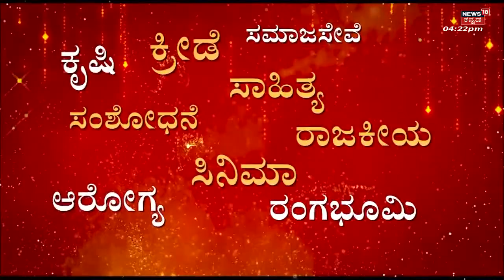Akshaya Tritiyaಕ್ಕೆ ಹಿಂದೂಗಳ ಅಂಗಡಿಯಿಂದಲೇ ಚಿನ್ನ ಖರೀದಿಸುವಂತೆ Twitter ಅಭಿಯಾನ; ಶ್ರೀರಾಮ ಸೇನೆ ಬೆಂಬಲ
ಹಿಜಾಬ್, ಹಲಾಲ್, ಅಜಾನ್ ಬಳಿಕ ಮತ್ತೊಂದು ಅಭಿಯಾನ. ಅಕ್ಷಯ ತೃತೀಯಕ್ಕೆ ಶುರುವಾಗ್ತಿದೆ ಚಿನ್ನಾಭರಣ ಸಂಘರ್ಷ; ಹಿಂದೂಗಳ Jewellery Shopನಲ್ಲಿಯೇ ಚಿನ್ನ ಖರೀದಿಸಲು ಆಗ್ರಹ. ಶ್ರೀರಾಮಸೇನೆಯಿಂದಲೂ ಬೆಂಬಲ